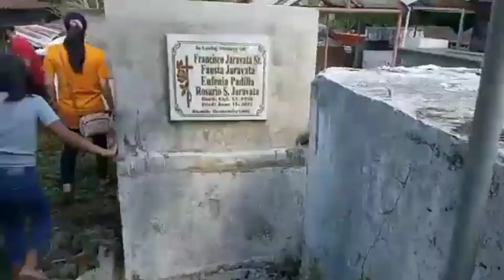VISITING MY FATHER IN PUNTOD with MY FAMILY MEMBERS